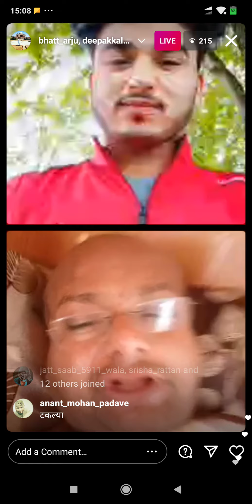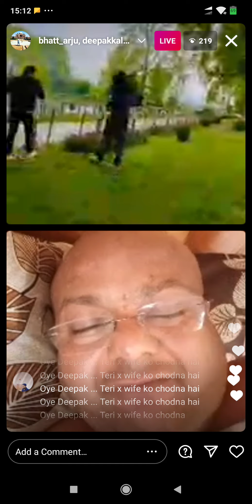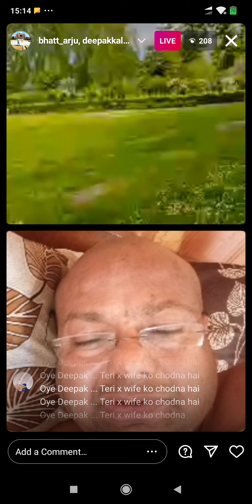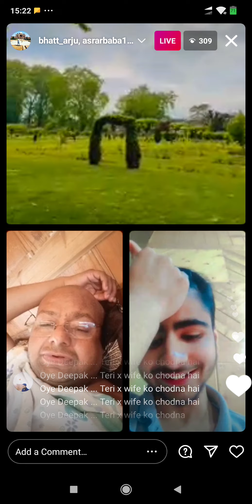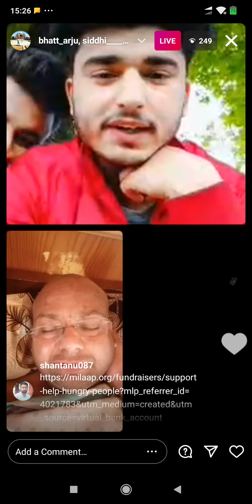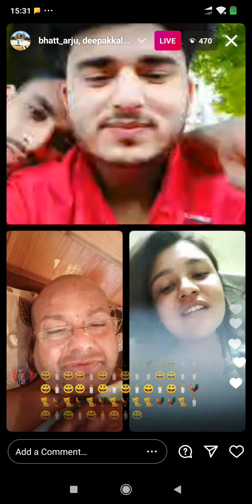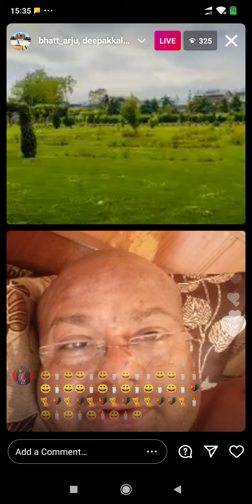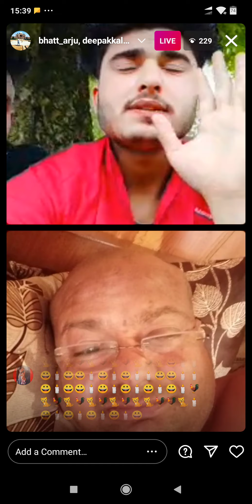Deepak Kalal Live - 6 May 2021